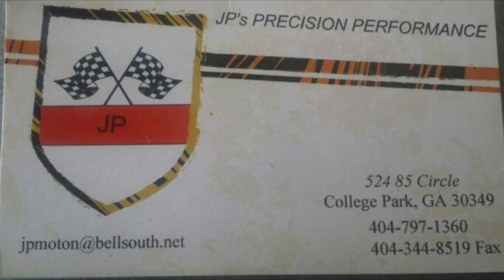HARLEY BIKE RACE AT SHUTUP&RACE (MGMP) WON BY GEORGE BRYCE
KILLER HARLEY RACE AT SHUTUPANDRACE